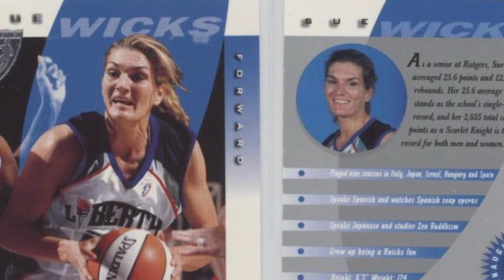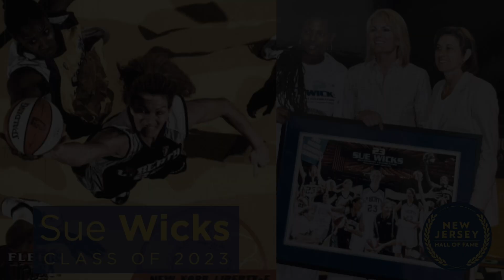Sue Wicks Induction 2023